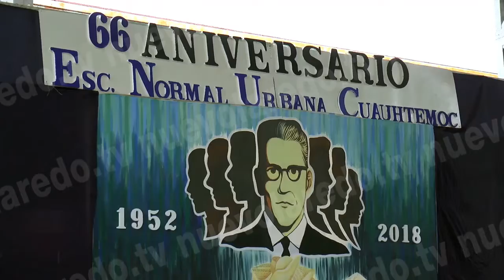Celebrarán con un evento cívico y cultural